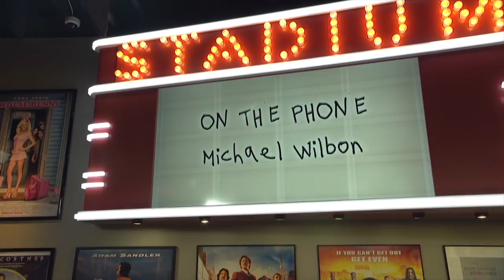Michael Wilbon Talks Bears, 49ers, Browns, NBA & More with Dan Patrick | Full Interview | 11/5/19